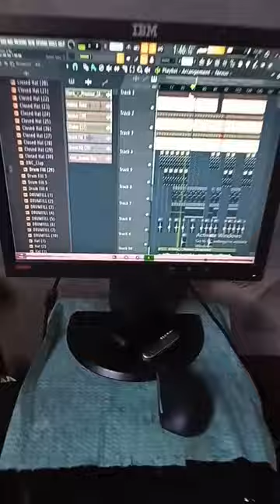Promise amapiano remixed by King_Dandie